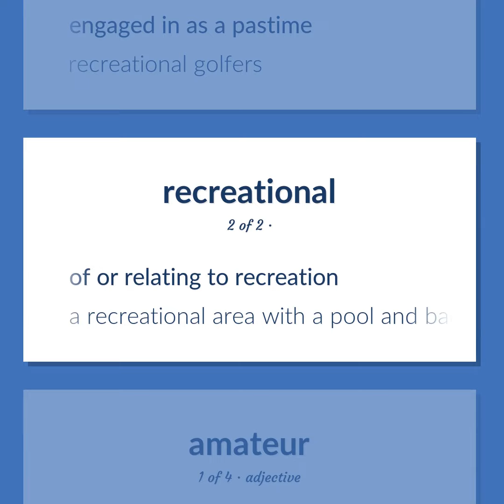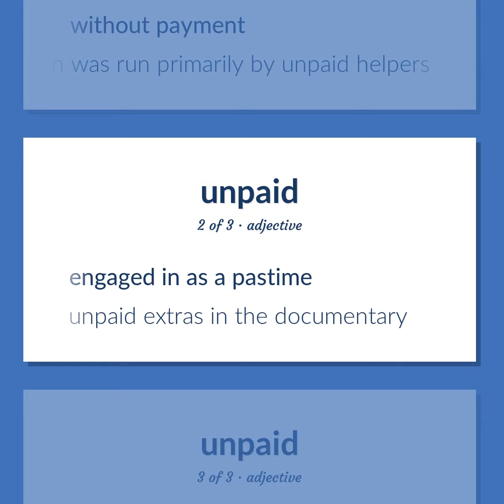Recreational - 12 English Vocabulary Flashcards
RECREATIONAL meaning. Following our free educational materials, you learn English in a great way with ease and efficiency.